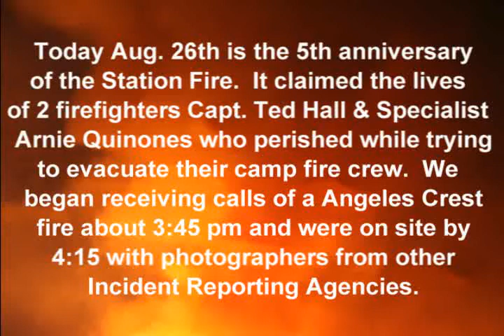STATION FIRE - A MEMORIAL.avi